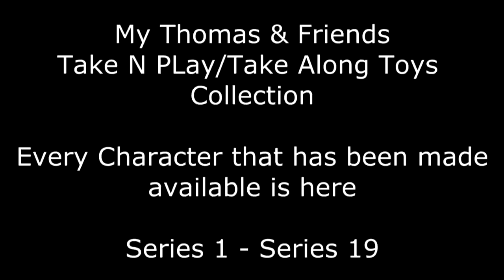Take N Play - Thomas & Friends + Take Along Thomas - RARE & Complete Toy Collection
Here is every character available in the Take N Play/Take Along Thomas range. Hope you enjoy this video. Every character available in this range from Series 1 - 19